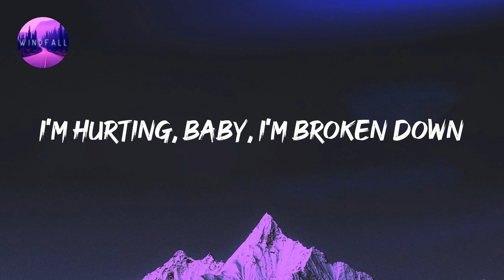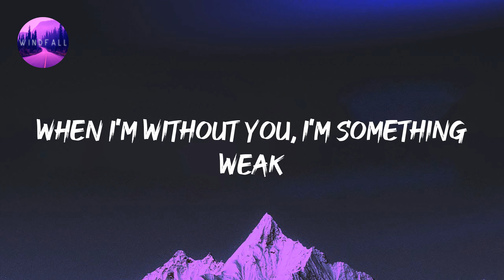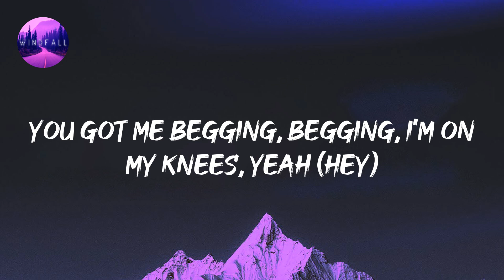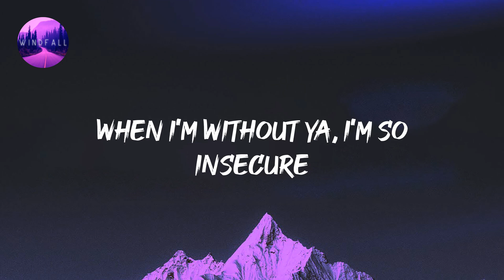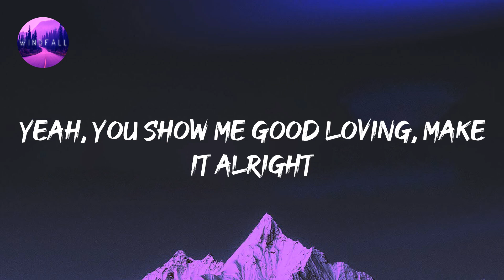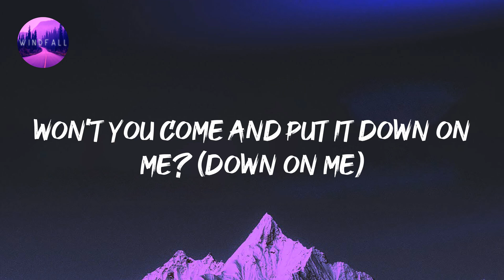Maroon 5 - Sugar (Lyrics)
Maroon 5 - Sugar (Lyrics) Tiktok

🎤 Lyrics:

Ooh, baby
Your sugar
Yes, please
Your sugar
Yes, please
Your sugar
Yes, please
Yeah
Sugar
Your sugar
Ooh